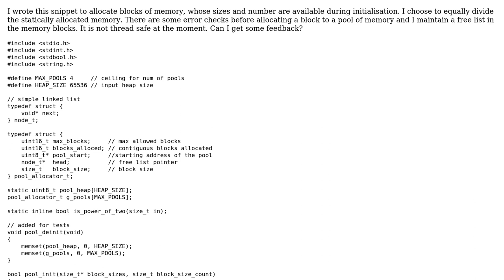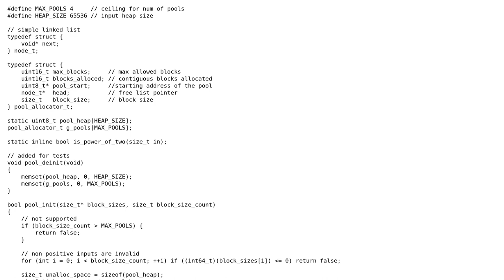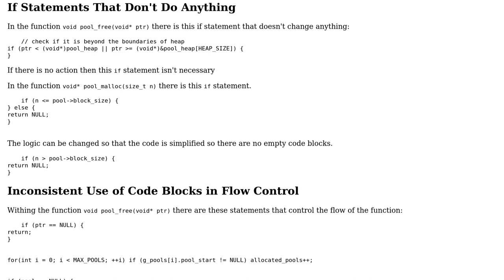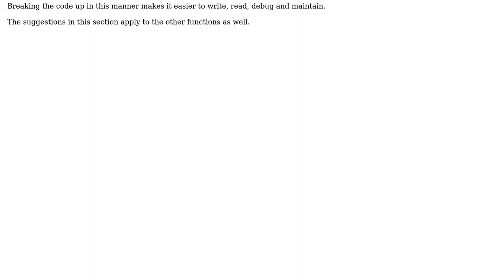Code Review: static memory block allocator in c99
With thanks & praise to God, and with thanks to the many people who have made this project possible! You are responsible for your own actions.